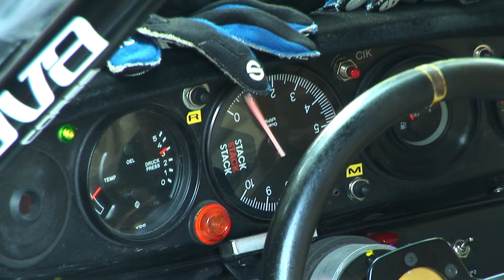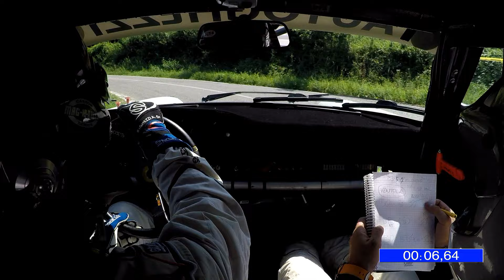Camercar Rally Salsomaggiore 2024 - Ghezzi Benenti Ps 4